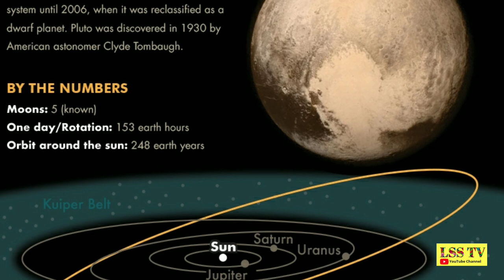ANNA ABISHEGAM HISTORY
nabhishekam benefits - anna abhishekam for lord shiva 2019 -anna abhishekam benefits in tamil

அன்னாபிஷேகம் 2019 - அன்னாபிஷேகம் 2019 தேதி: 12th November 2019(ஐப்பசி பௌர்ணமி 2019)

ஐப்பசி அன்னாபிஷேகம் 2019 - அன்னாபிஷேகம் 2019 எப்போது -அன்னாபிஷேகம் நேரம் -அன்னாபிஷேகம் பலன்கள் - அன்னாபிஷேகம் செய்வது எப்படி - அன்னாபிஷேகம் செய்யும் முறை